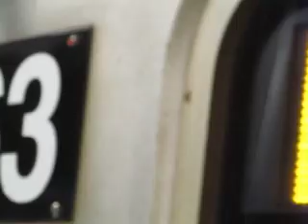IND Queens Boulevard Line:Kew Gardens -- Union Turnpike:Jamaica -- 179th Street Bound E Train